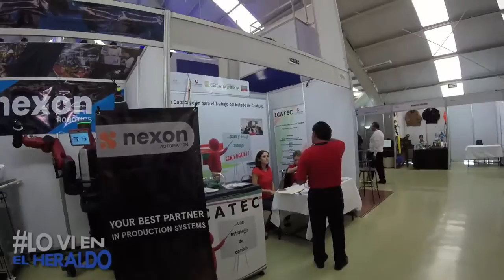RECORRIDO POR ENLACES PRODUCTIVOS